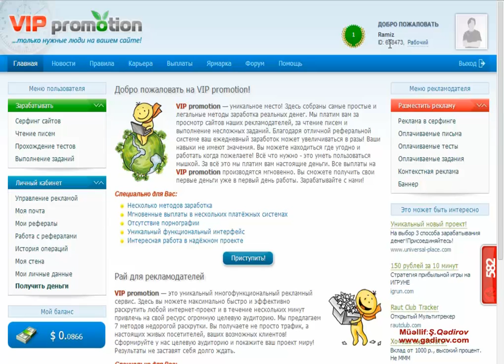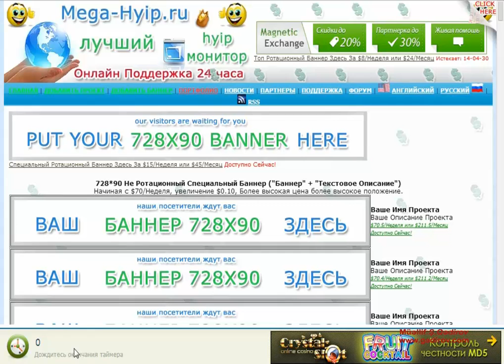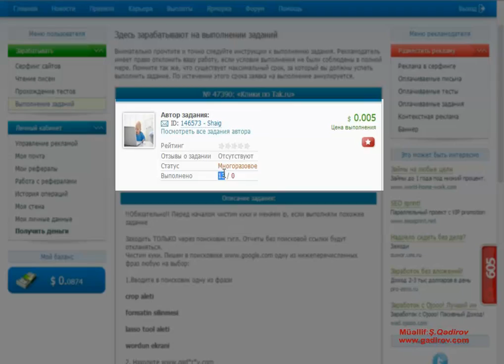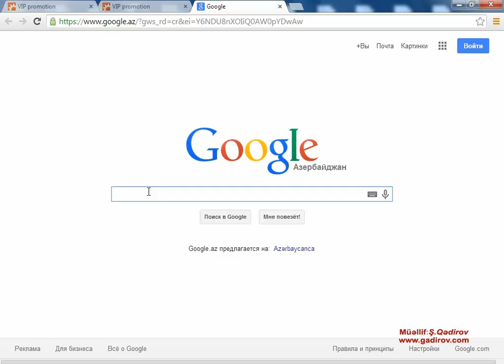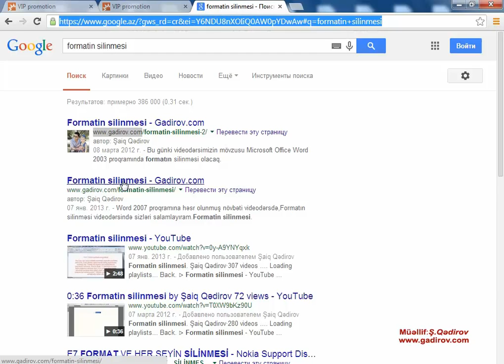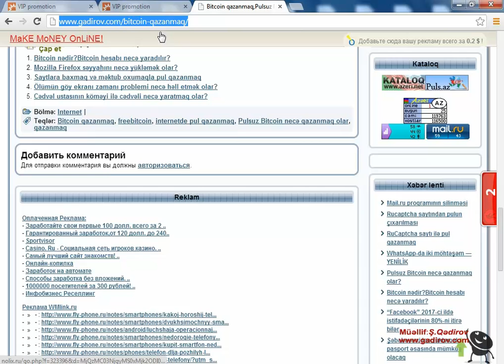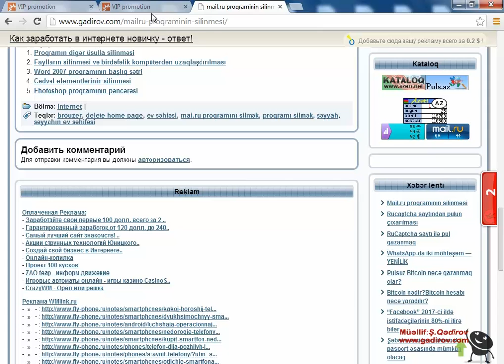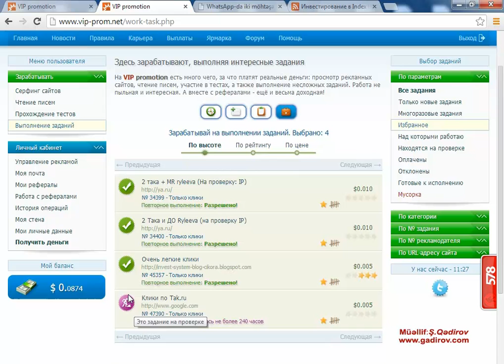Tapsiriq yerine yetirmekle pul qazanmaq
Qeydiyyat zamanı sizə saytda işləmək üçün test sualları təklif ediləcək.Əgər onlara düzgün cavab yazsanız onda saytda qeydiyyat oluna biləcəksiniz. Odur ki, bu çətinliyi nəzərə alıb sizə sualların doğru cavablarını deyirəm.

Əziz oxucularim seosprinden qeydiyyatdan kecmek ucun yeni videoderslik.
Внимание!!! При регистрации вам необходимо будет пройти тест: Вот ответы на тест:
1-ый ответ: Рекламодатель
2-ой ответ: Аккаунт будет удалён
3-ий ответ: Категорически запрещено
4-ый ответ: Запрещено
5-ый ответ: Не может. Деньги можно потратить только на рекламу
6-ой ответ: Баланс и площадки обнуляются, деньги не возвращаются, рефералы свободны
7-ой ответ: Покинуть проект
Burada pul qazanmaq üçün 5 metod təklif olunur.

c
как заработать деньги в интернет
заработать деньги в интернете новичку
как заработать денег в интернете
зарабатывать деньги в интернете
заработать деньги через интернет
заработать в интернете
способы заработать деньги в интернете
реально заработать деньги в интернете
как заработать деньги в интернете подростку
заработать деньги в интернете быстро
как заработать деньги на дому
как заработать реальные деньги в интернете
заработок в интернет
где заработать в интернете
как заработать деньги в интернете быстро
как заработать деньги в интернете с нуля